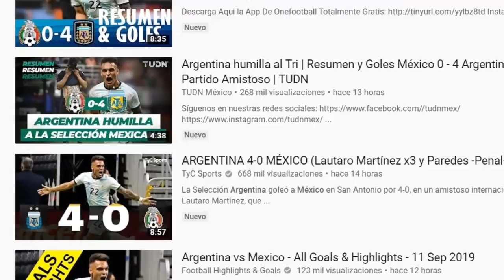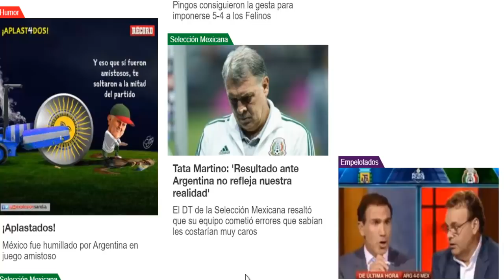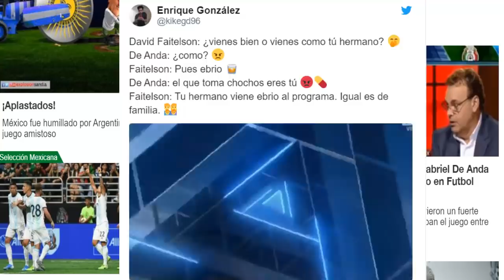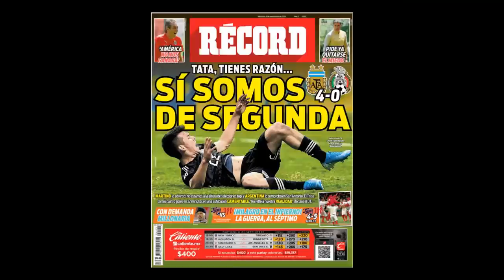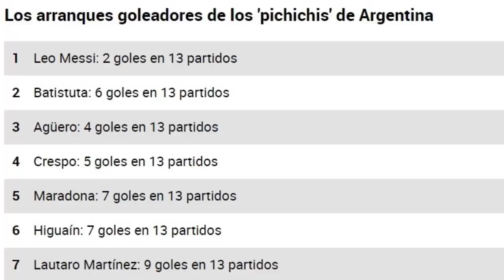Prensa mexicana enojada no lo puede creer Argentina 4 vs México 0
Prensa mexicana enojada no lo puede creer Argentina 4 vs Mexico 0

resumen de la prensa mundial sobre
el trunfo de Argentina sobre México con goles de Lautaro
Martinez y Leandro paredes